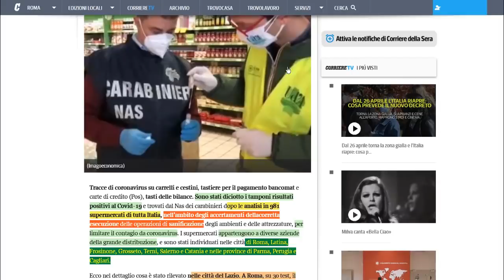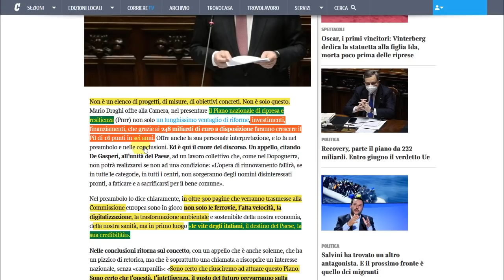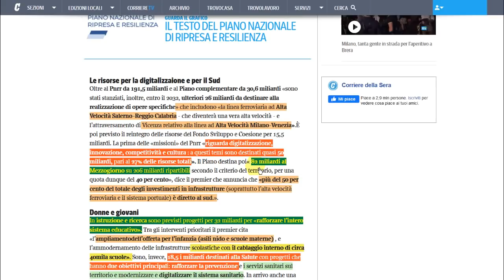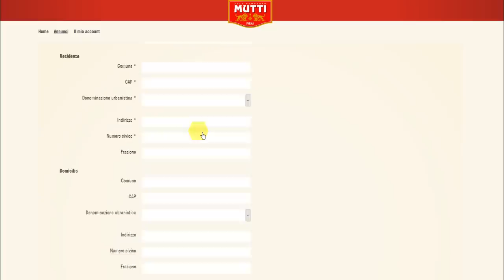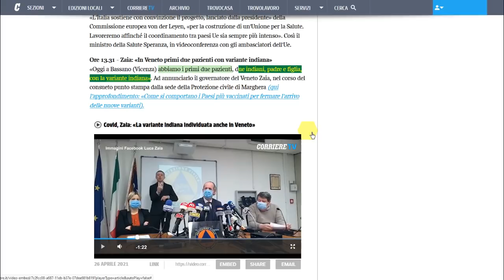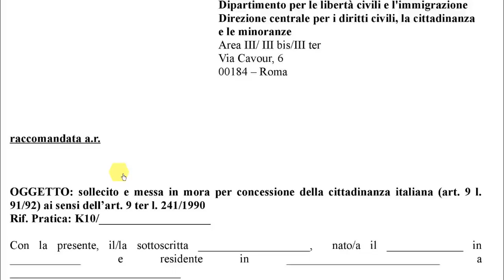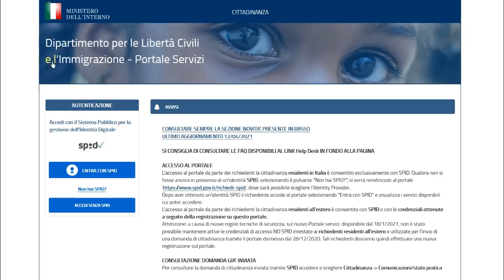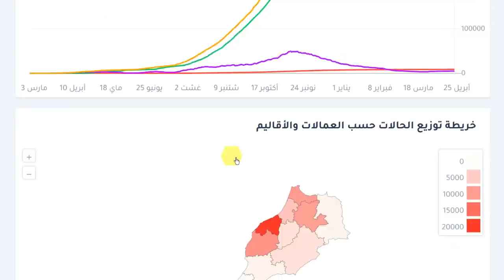خطاب دراجي و تقديم المشاريع + إغلاق 12 سوبرماركت بسبب فيروس + الجنسية الإيطالية نصائح لتسريع الطلب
شرح خطاب دراجي و تقديم المشاريع الضخمة
 حضي راسك: إغلاق 12 سوبرماركت بسبب الفيروس
 الجنسية الإيطالية: نصائح قيمة  لتسريع الطلب
 1100 فرصة عمل موسمية مع شركة معروفة
 الوضع الوبائي في إيطاليا وأوروبا والمغرب